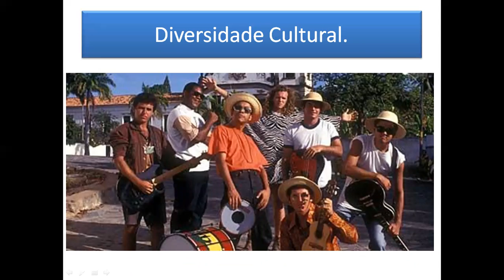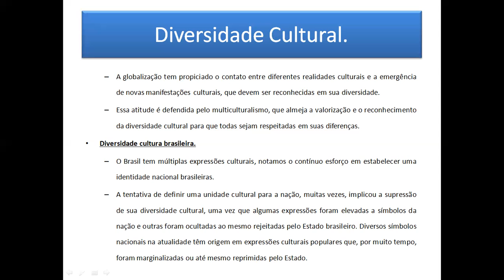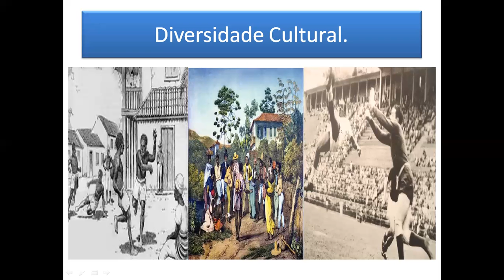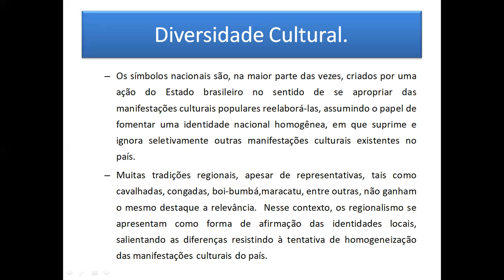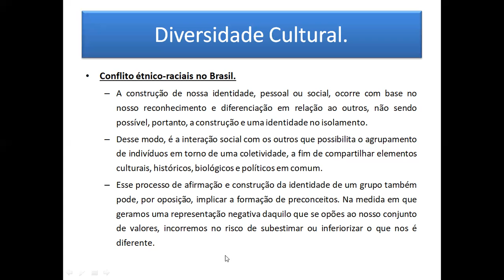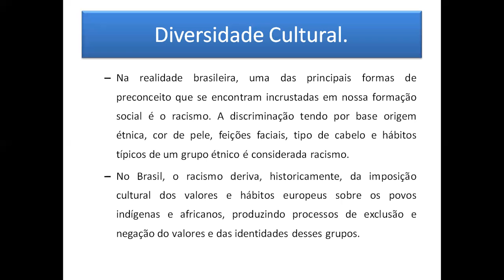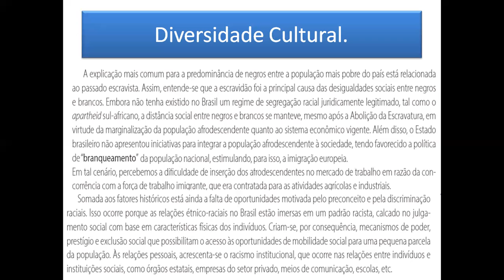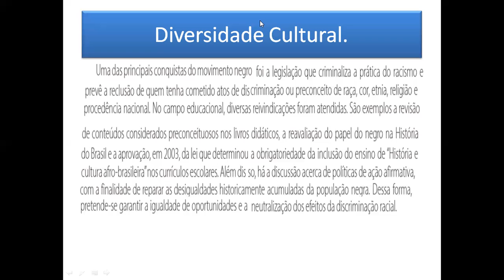Sociologia Aula 06 Diversidade cultural 2EM